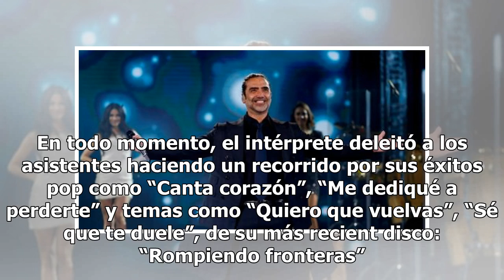Alejandro Fernández canta un año más en Las Vegas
Euforia mexicana LAS VEGAS (Notimex).— Alejandro Fernández una vez más conquistó el corazón de su público del Mandalay Bay Events Center, en Las Vegas, Nevada, anteanoche, en donde se dieron cita más de ocho mil personas para cantar, disfrutar, festejar y dar el tradicional Grito de Independencia. L...